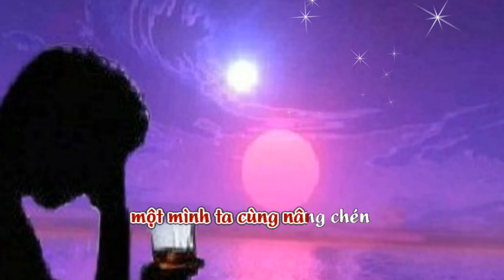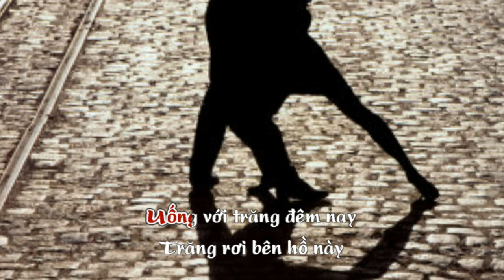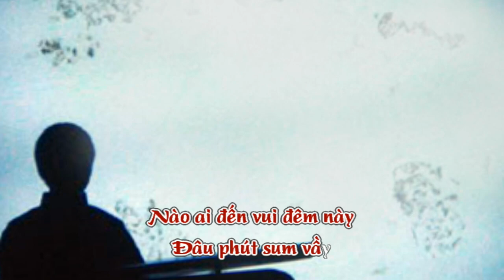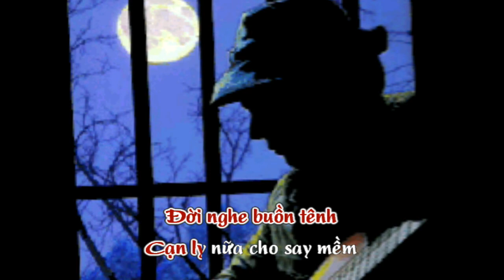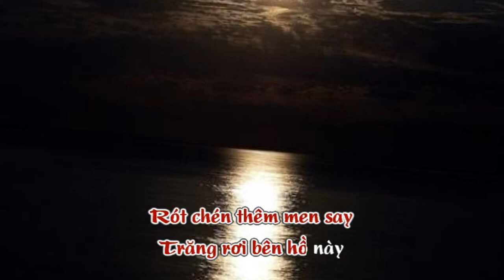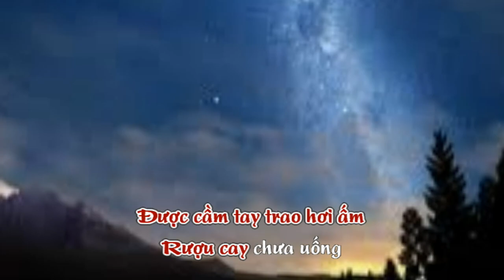Uống Rượu Đêm Trăng - Karaoke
Uống Rượu Đêm Trăng
Sáng tác : Nguyễn Hoàng Đô
Hoà âm   : Gia MInh
Karafun   : Huyền Ái